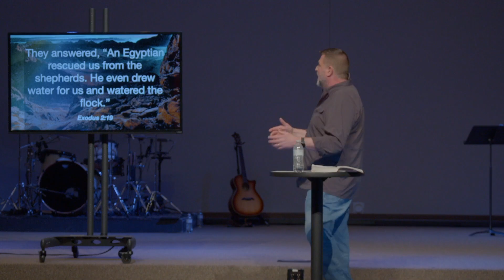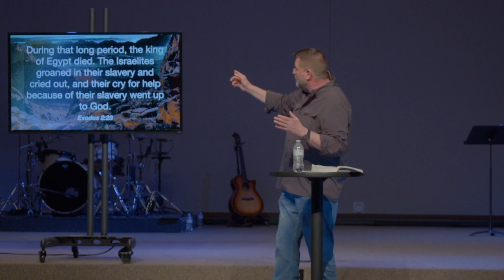EXODUS - Week 2 (Sermon) | February 4, 2024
This year we deep dive into the book of Exodus. Through some of the greatest stories in history, we find a God who provides through it all and gives us a purpose beyond anything the world has to offer.

Helping Others Follow Jesus; this is the mission of Cedar Ridge Christian Church, led by Greg Pittman and based in Broken Arrow, OK, with a location in Coweta, OK, and online.